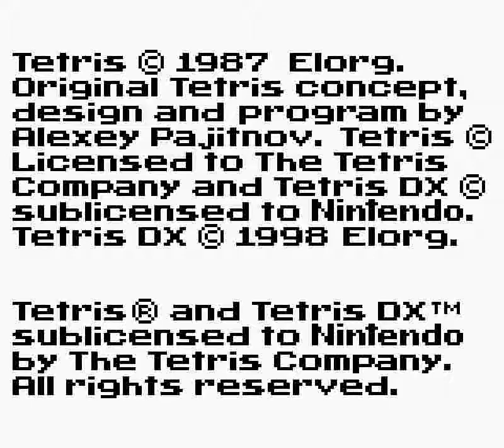Tetris DX (GBC) - Ultra Mode